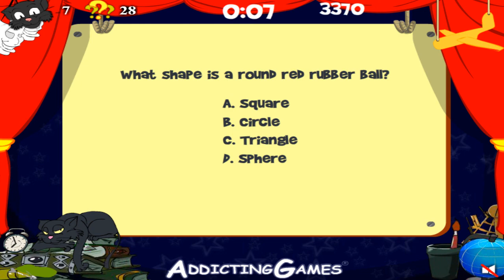World's Easy-est Game - Episode 3